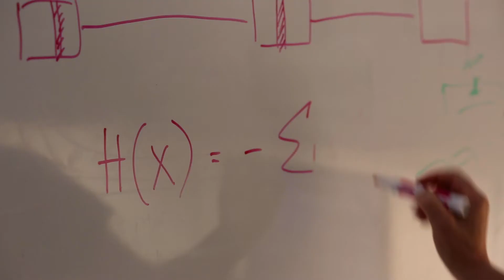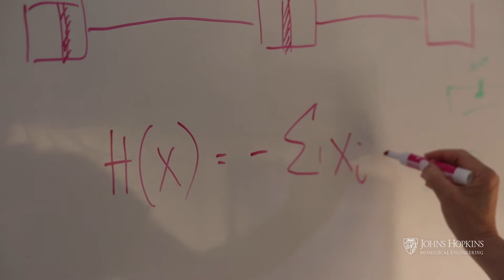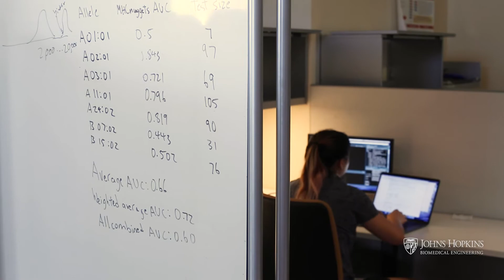Rachel Karchin – Pioneering Computational Cancer Genomics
Rachel Karchin, professor of biomedical engineering at Johns Hopkins University, is pioneering the field of computational cancer genomics. She develops novel algorithms and software to analyze genomic data and interpret its impact on cancer, the immune system, and tumor evolution.